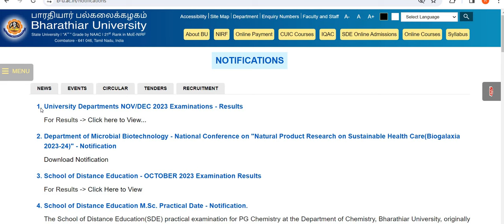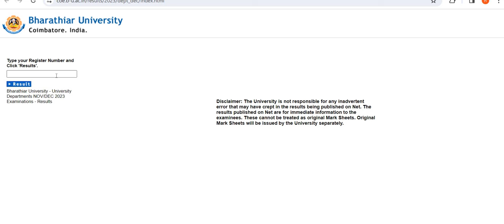Bharathiar University Departments Nov/Dec 2023 Result Published|Result Link|When Affiliated College?